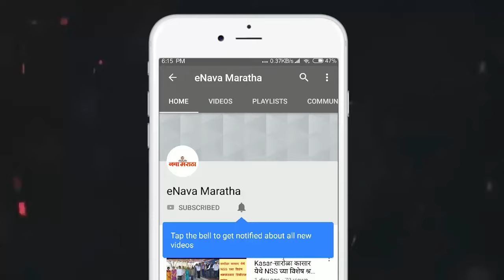संभाजी ब्रिगेड निवडणुकीत निलेश लंके यांचा प्रचार करणार